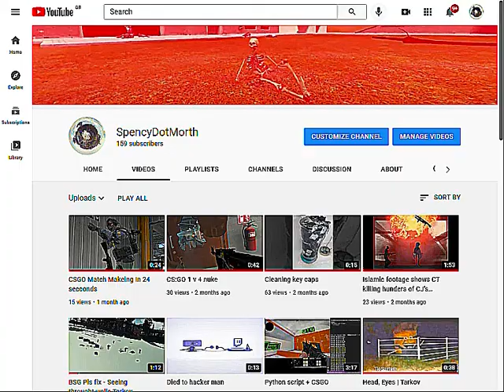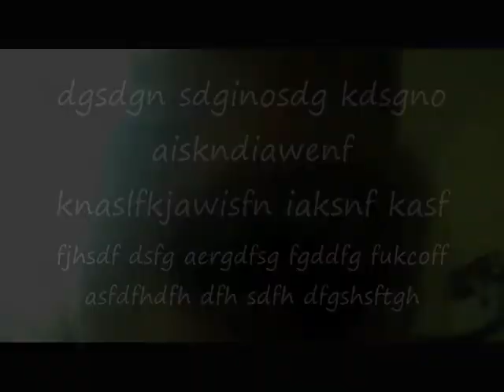worst CSGO montage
This is entirely made in windows movie maker, (- that one revered clip)
making this was a mistake.
ft. chaddy